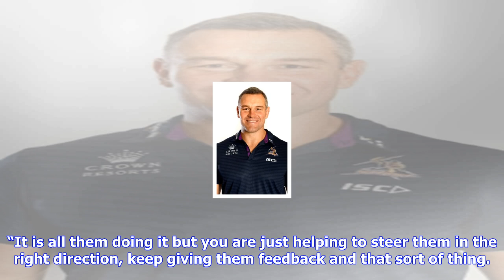Breaking News | Where are they now – jason ryles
Where are they now – jason ryles

You do not have to look far to find Jason Ryles. Take a glance to the Storm bench to see the man sta...